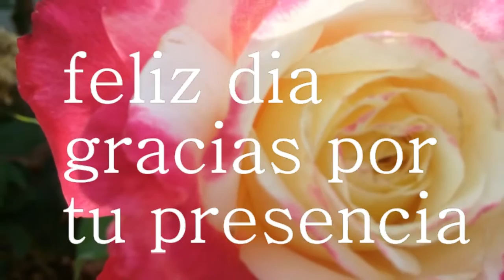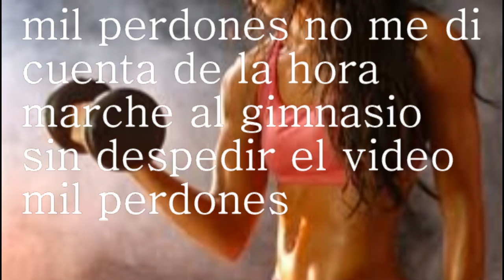pegamos con silicona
una cosa mas que podemos hacer nosotros fácilmente sin gasta prácticamente casi nada